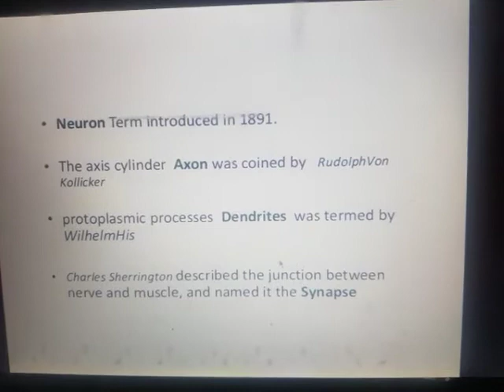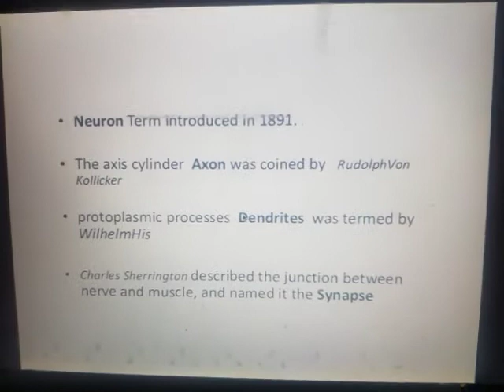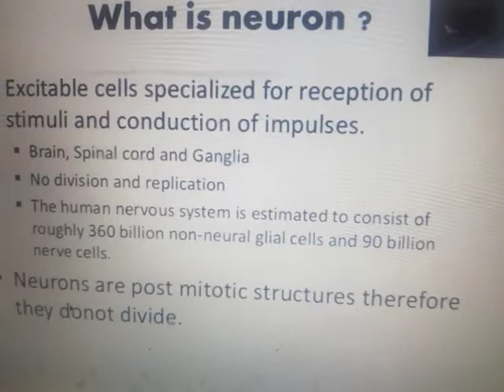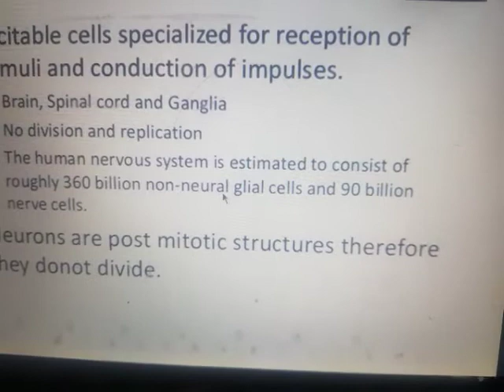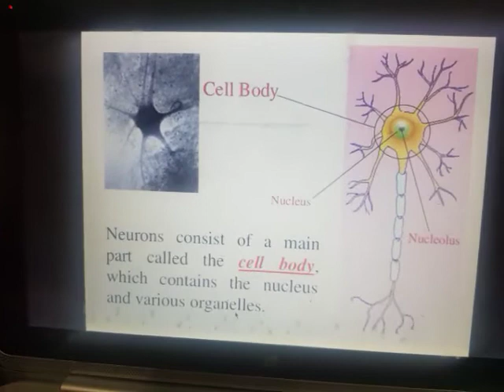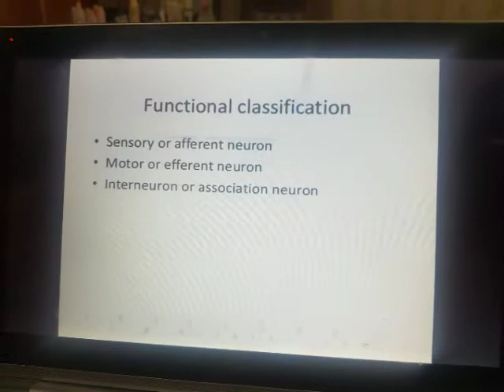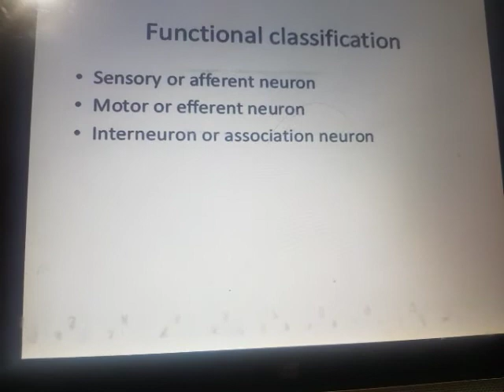Structure and function of neuron